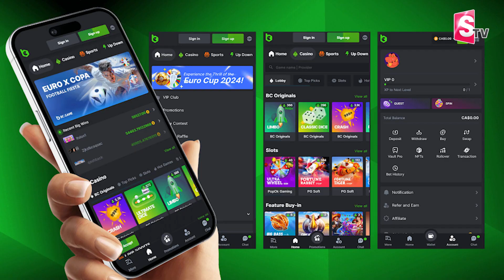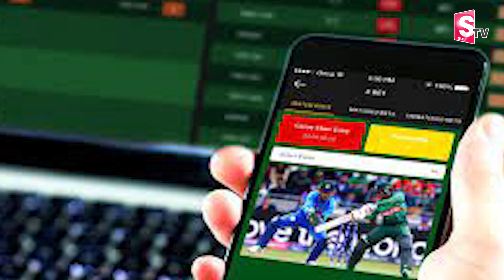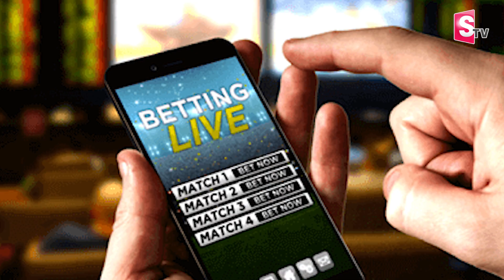Online Betting Apps Sc_am Exposed : బెట్టింగ్ యాప్ ల భాగోతం..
►Watch : Online Betting Apps Sc_am Exposed : బెట్టింగ్ యాప్ ల భాగోతం..|  @SumanTVKothagudem